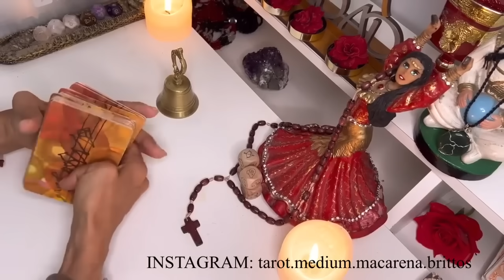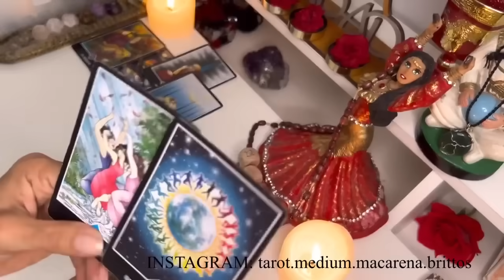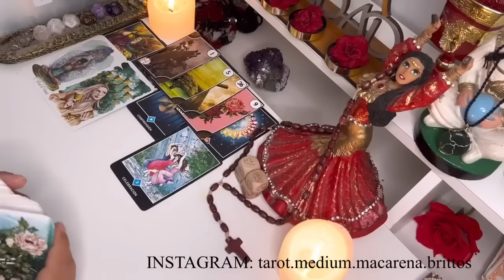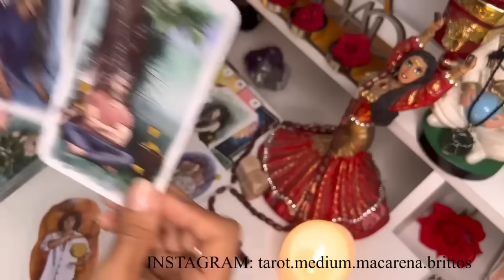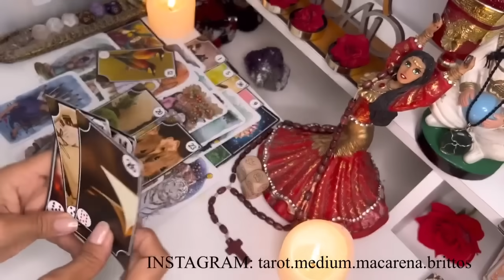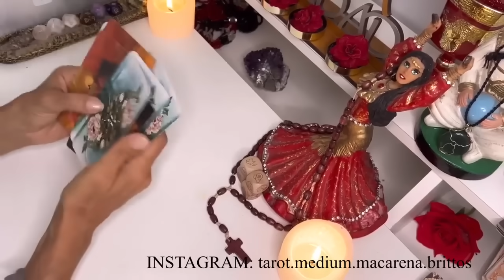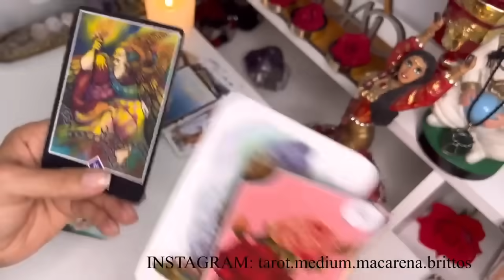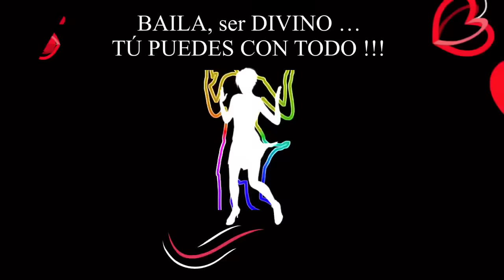VIRGO, PREPARATE PARA UNA FELICIDAD SIN LIMITES!! NO IMAGINAS CON QUIEN HABLA DE TI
Macarena